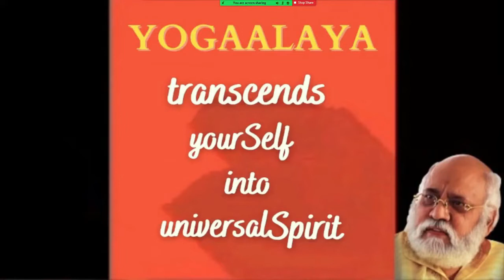SUNDAY EVENING GENERAL PRAYER + NOTHINGNESS COURSE | Lead by Guruji VISWARSHI | DAILY COURSES